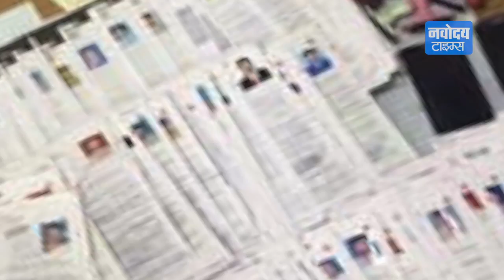Tamil Nadu में 220 करोड़ के GST घोटाले का पर्दाफाश, 2 लोगों की गिरफ्तारी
DGGI ने 220 करोड़ रुपये के फर्जी टैक्स बिल का रैकेट चला रहे एक गिरोह का भंडाफोड़ किया है। डीजीजीआइ की तमिलनाडु के चेन्नई और कोयंबटूबर में कई जगहों पर छापेमारी के दौरान इस गिरोह का पर्दाफाश हुआ। इस मामले में दो लोगों की गिरफ्तारी हुई है।